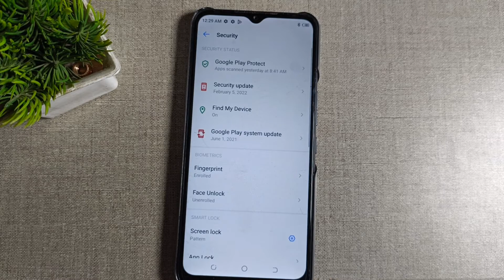How to off fingerprint lock in tecno pop 5 LTE, fingerprint lock mobile settings